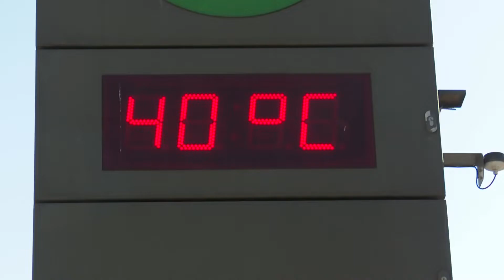La protection du climat - une mission centrale de politique étrangère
Le changement climatique est un immense défi de politique étrangère. Aucun pays au monde ne saurait le résoudre seul. L’Allemagne apporte sa contribution et a revu ses objectifs climatiques à la hausse.